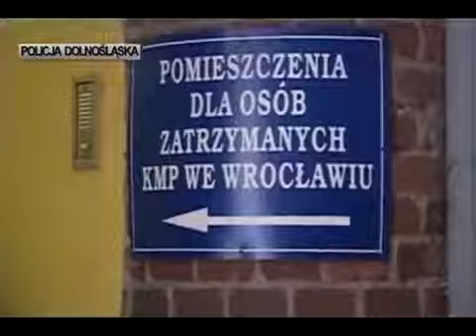Od miosci do nienawisci